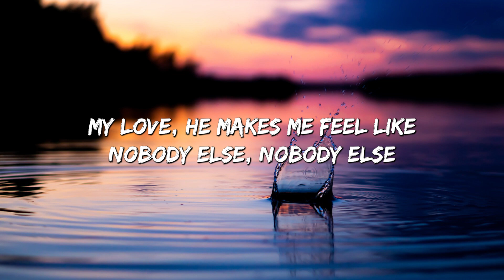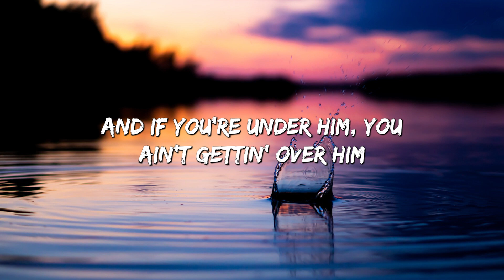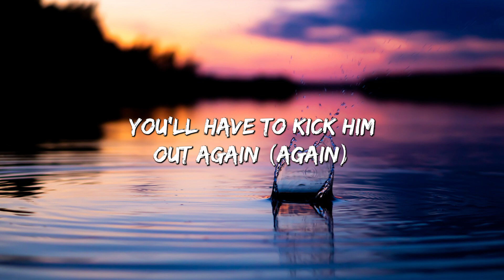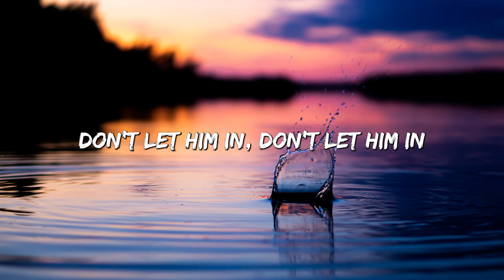New Rules - Dua Lipa (Lyrics)